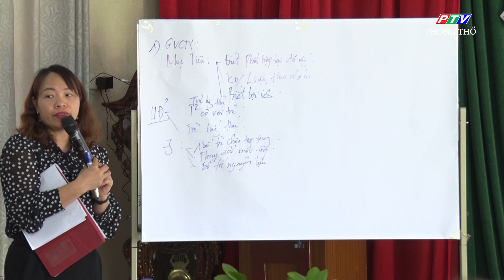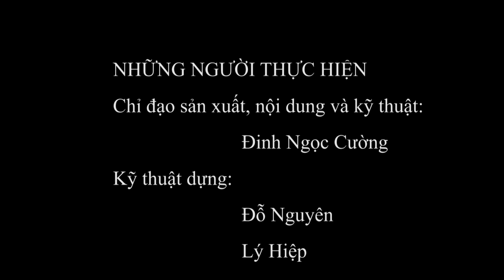Trang co so Trung tam VHTT&TT huyen Phong Tho ngay 28 3 2023